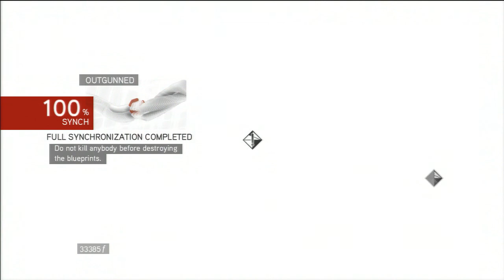Let's Play Assassin's Creed: Brotherhood (Blind) -44- Bang!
We blow up a Leonardo Machine.